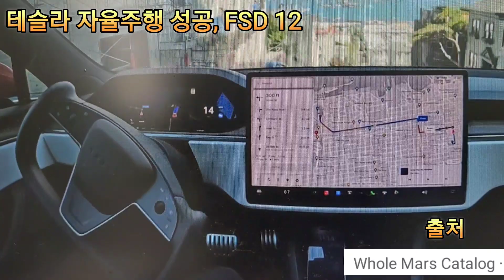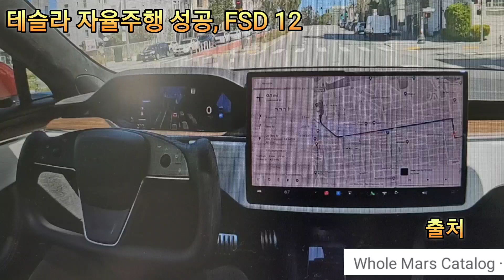테슬라 자율주행 성공, FSD 12 성공 가능성